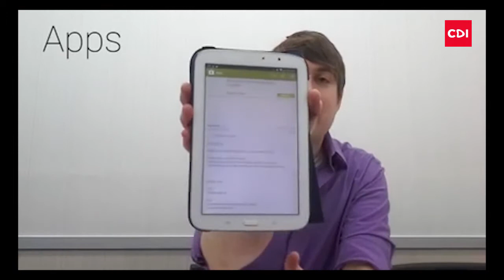Project Vlog: C2 Bridge - Unit 2 - Stephen Stringer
Stephen gives tips and suggestions for the C2 Bridge, Unit 2 project on Super Athletes and Gene Doping.

He covers:

Roles: 0:36
Props: 1:20
Apps: 2:14
Presentation: 4:45